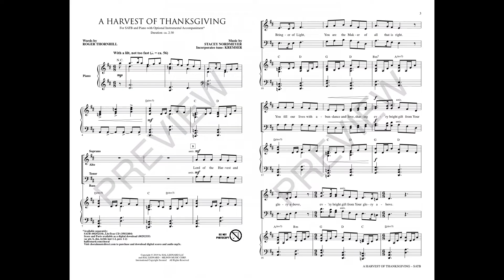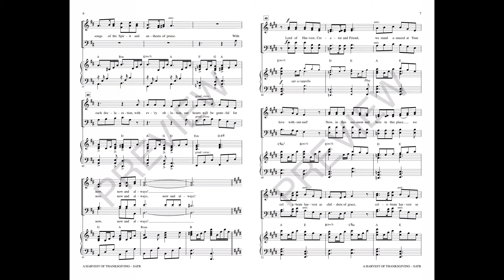A HARVEST OF THANKSGIVING (SATB Choir) - Roger Thornhill/Stacey Nordmeyer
The spirit of gratitude shines in this paean of praise. Approachable in scope and arranged for success, this is an ideal opener for a harvest service. The music lilts with a message proclaiming that we are abundantly blessed and a quote from the celebrated “We Gather Together” adds warmth and appeal to the concept. Creative modal alterations in the harmonic selection give this piece an ancient/modern feel that is welcome in many styles of worship.

Available for SATB with optional LiteTrax CD and Instrumental Accompaniment. 2-Part Mixed also available. NOTE: LiteTrax CD and Instrumental Accompaniment work only with the SATB.